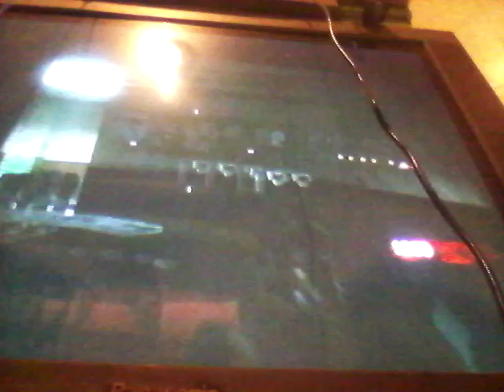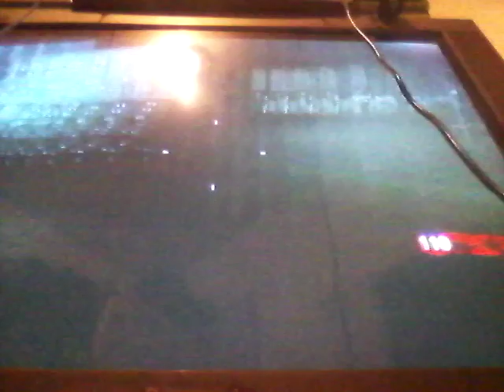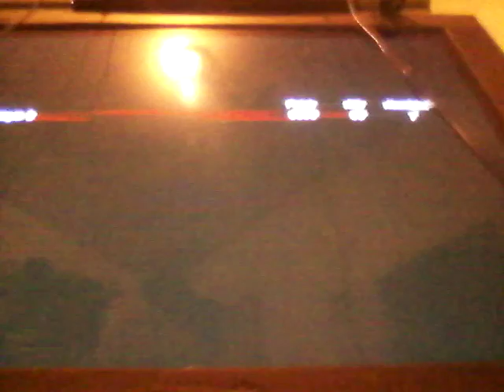Cod bo zombies p 4